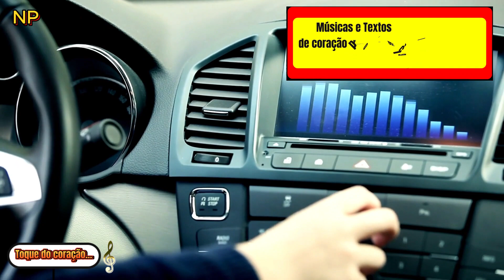Vida viajante - Texto e montagem: Nilton - Música: Cheiro de Relva - Vozes: Marcus e Nilton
Vida Viajante

A vida é uma viajante incansável, uma exploradora destemida que percorre os caminhos sinuosos do tempo, atravessando os vales da alegria e as montanhas da dor. É uma jornada repleta de altos e baixos, de surpresas inesperadas e de desafios intransponíveis.

Como uma viajante, a vida nos leva a lugares desconhecidos, nos apresenta a pessoas extraordinárias e nos proporciona experiências que moldam quem somos. Cada encontro, cada despedida, cada mudança de cenário nos transforma, nos ensina, nos enriquece.

Às vezes, a vida nos leva por estradas tranquilas, onde o sol brilha e o vento sopra suave, enchendo nossos corações de gratidão e felicidade. Outras vezes, nos lança em meio a tempestades, onde as nuvens escuras encobrem o céu e os ventos uivam ameaçadores, testando nossa coragem e nossa resiliência.

Mas, independentemente do destino para onde a vida nos leva, uma coisa é certa: ela nunca nos deixa desamparados. Sempre há uma lição a ser aprendida, um momento de beleza a ser apreciado, uma oportunidade de crescimento a ser abraçada.

Então, como viajantes nessa jornada chamada vida, que possamos abraçar cada experiência com coragem e humildade, com amor e compaixão. Que possamos valorizar cada encontro, cada despedida, cada curva do caminho, sabendo que é através dessas experiências que encontramos o verdadeiro sentido da nossa jornada.

E que, ao final da viagem, possamos olhar para trás com gratidão, sabendo que cada passo dado, cada desafio enfrentado, cada lágrima derramada contribuiu para a beleza única da nossa própria história como viajantes na estrada da vida.

legendas em ingles, frances, espanhol e italiano